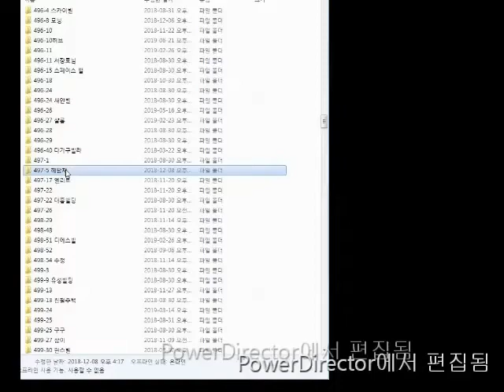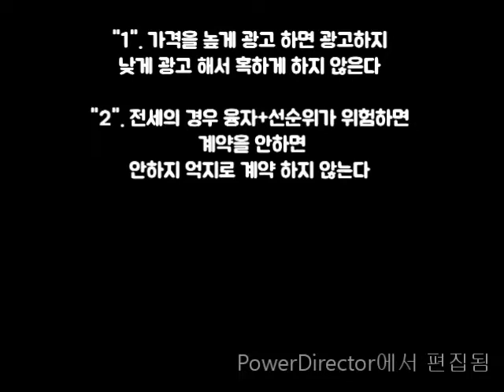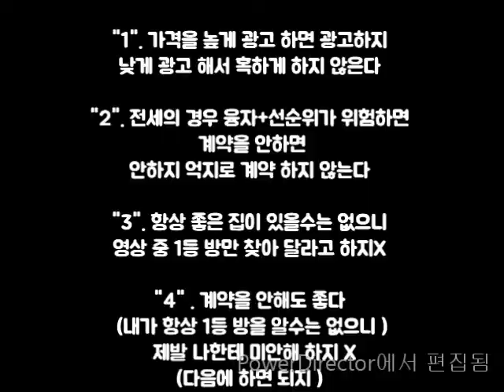신림역옥탑방,신대방역. 옥탑 A급.300-37 가위손도 더이상은 못깎을걸